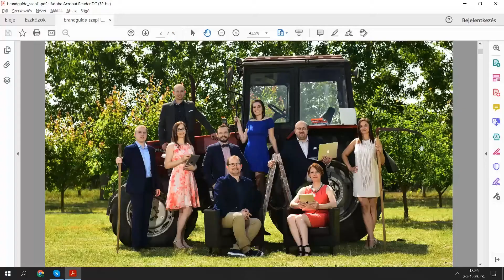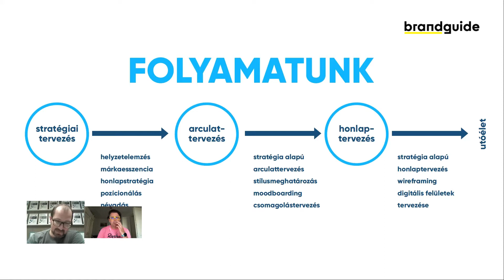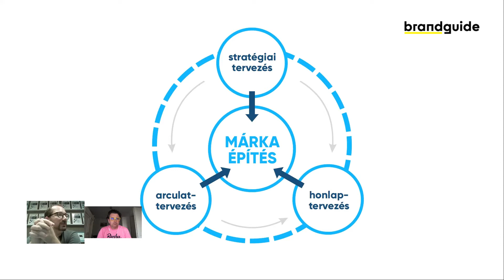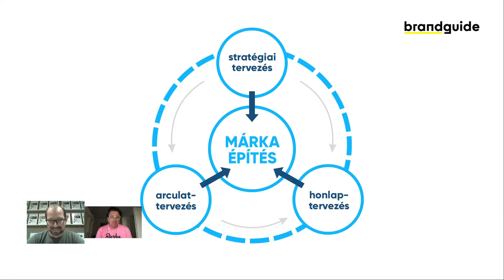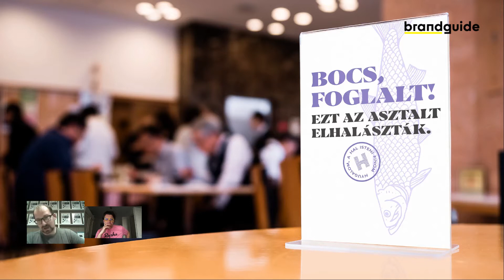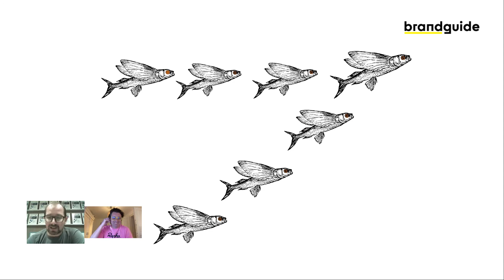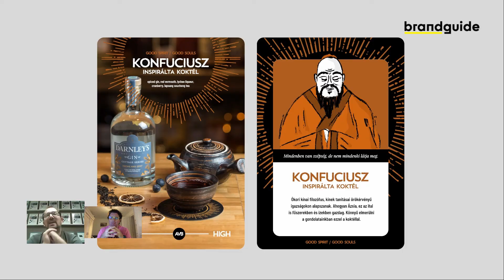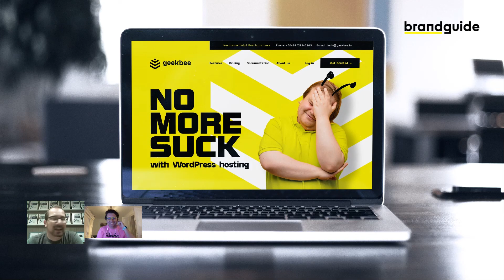brandguide LIVE – Szilágyi József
Megkezdtük a ’21-es őszi szezont. Szilágyi Józseffel a debreceni Kreatív Vonalak ügynökség alapítójával és vezető tervezőjével beszélgettem.
Munkáikon érződik a törődés,  hogy a koncepcióik átgondoltak és megfelelő stratégia mentén készülnek. A beszélgetés ezt a korábban magamban megfogalmazott érzést megerősítette: a stúdió munkái nagyon alaposak és átgondoltak és ami nagyon fontos, gyakran tartalmaznak humoros elemeket.